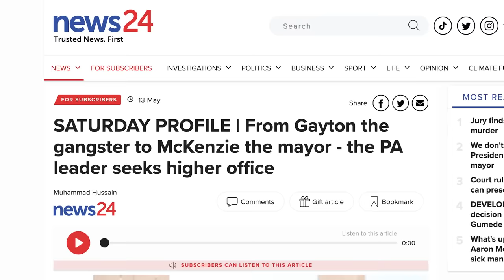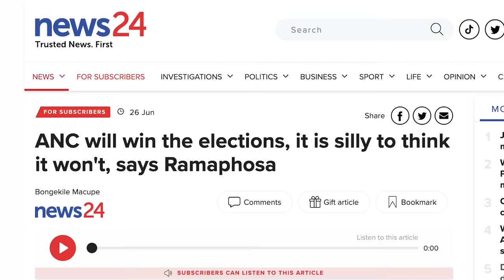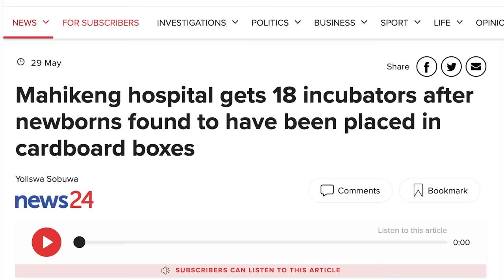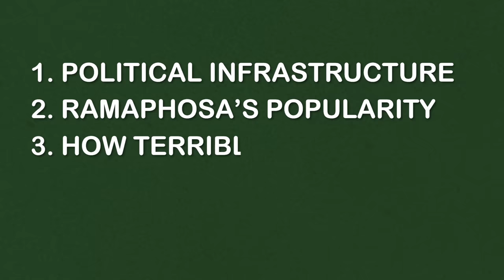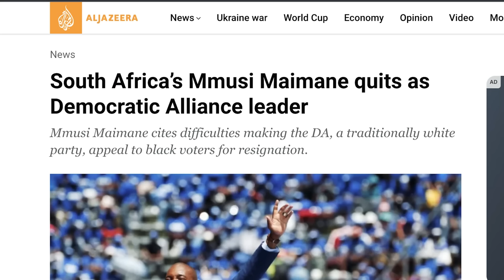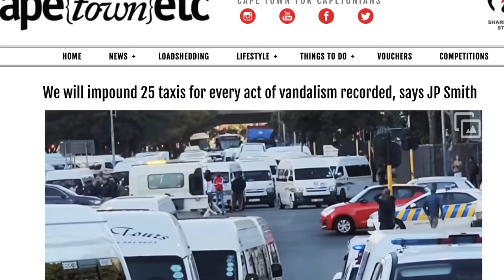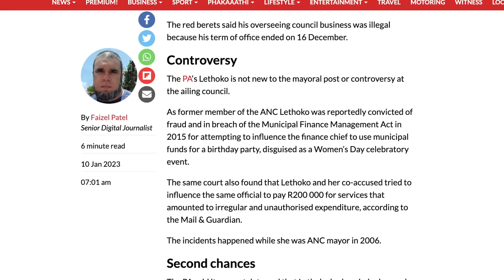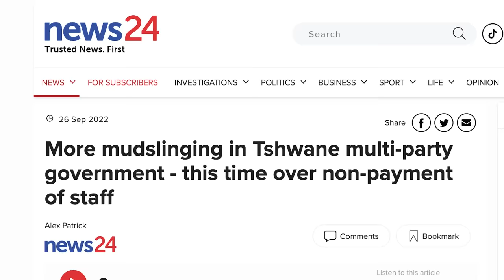Who On Earth Are We Gonna Vote For In 2024 South African Elections?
South Africans have never been more gatvol of the political parties available to us. 2024 is going to be the most important election since 1994. What can we expect?